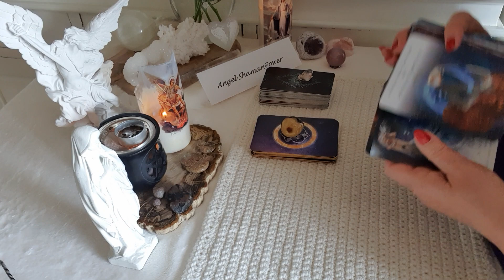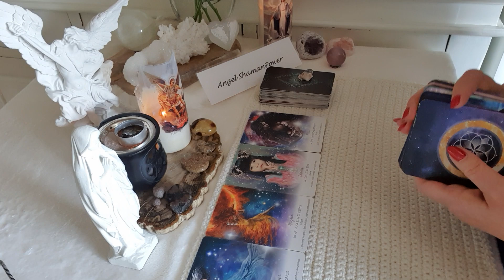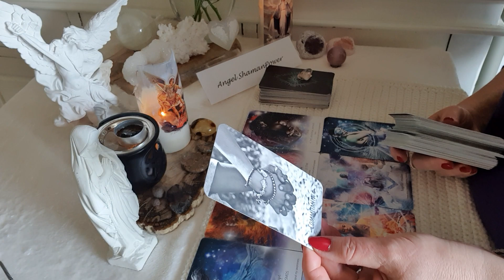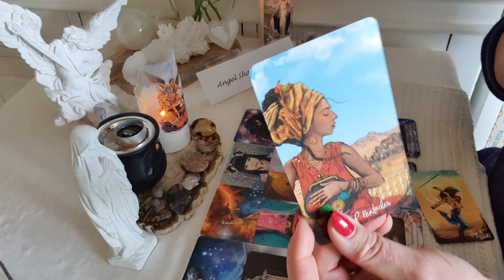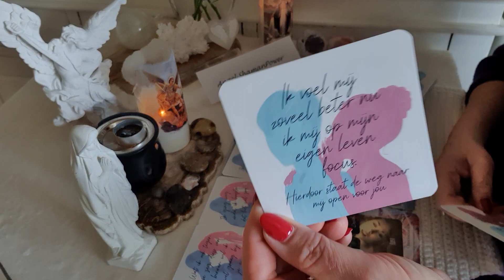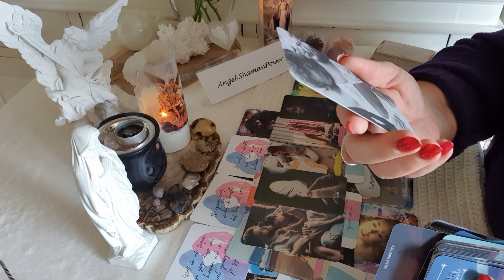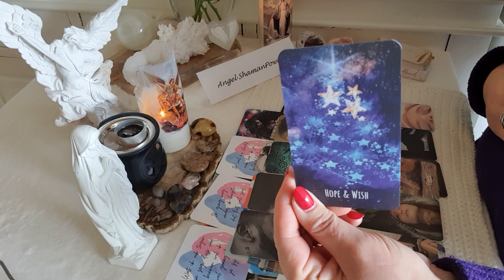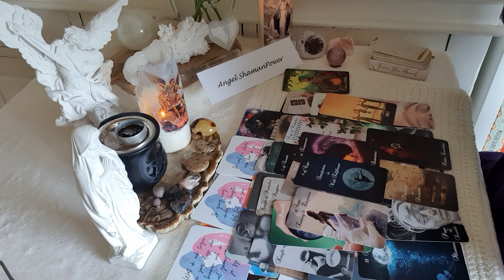007. Balans in energie - Nieuwe mogelijkheden in werk-liefde-spirituele ontwikkeling.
OF

Namasté,
Jacqueline🙏